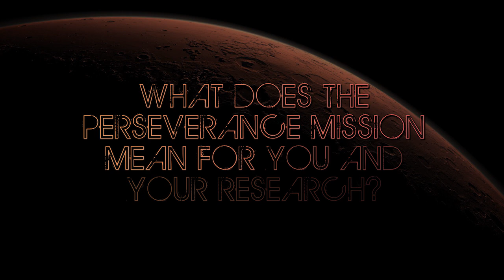Countdown to Mars: Dr. Amy Williams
Find out why astrobiologists are excited for the launch of NASA’s Mars 2020 Perseverance Rover! In this episode, Dr. Amy Williams discusses the 3 astrobiology goals of this mission: determining the habitability of Jezero crater, searching for geology with the highest potential for biosignature preservation, and searching for evidence of ancient life.

Join us at NASA Astrobiology as we countdown to Mars 2020: the launch of the Perseverance rover! Each weekday from July 1st, 2020 until launch day, we'll be showcasing some of our favorite astrobiologists who study the red planet and share why they are so excited for this upcoming mission.